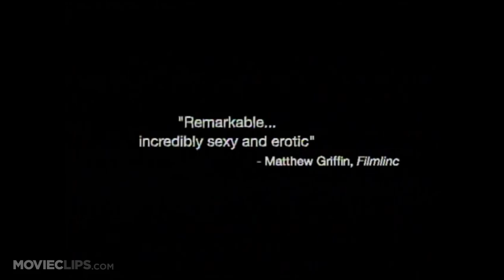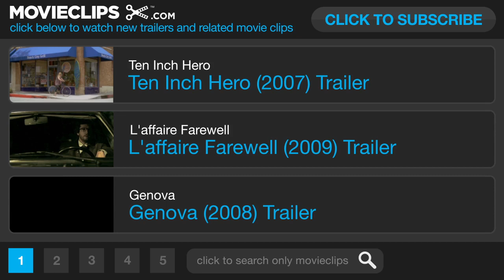Donne-moi la main (2008) Official Trailer # 1 - Alexandre Carril HD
Twin 18-year-olds hitchhike to their mother's funeral in Spain. The journey changes their lives forever.

Cast:

Director:
Pascal-Alex Vincent

Producer:
Markus Halberschmidt
Marcelo Busse
Nicolas Brevière

Writer:
Pascal-Alex Vincent
Martin Drouot
Olivier Nicklaus

Editor:
Dominique Petrot

Cinematographer:
Alexis Kavyrchine

Composer:
Ronald Lippok
Bernd Jestram